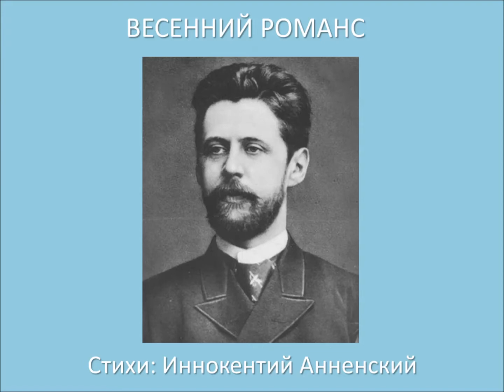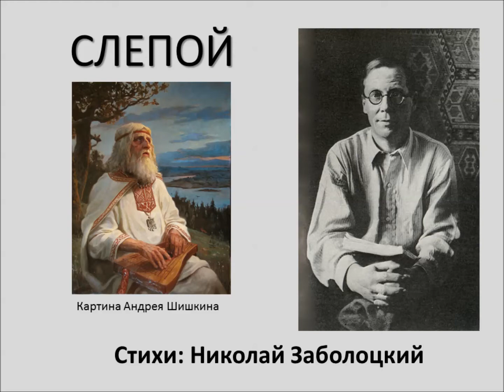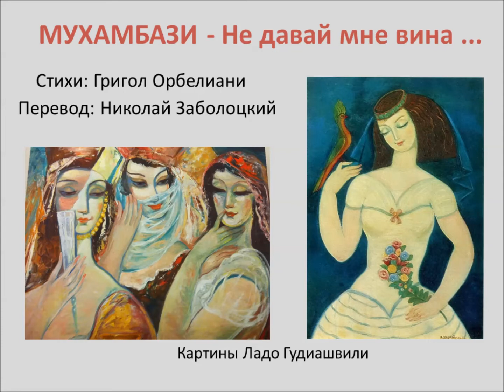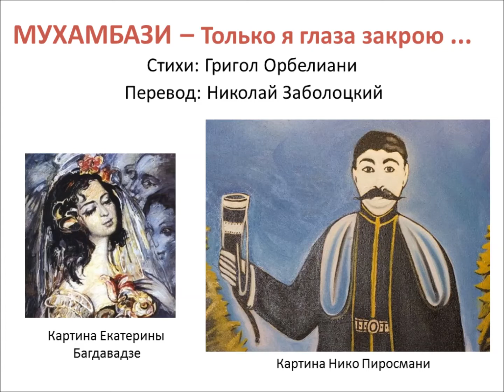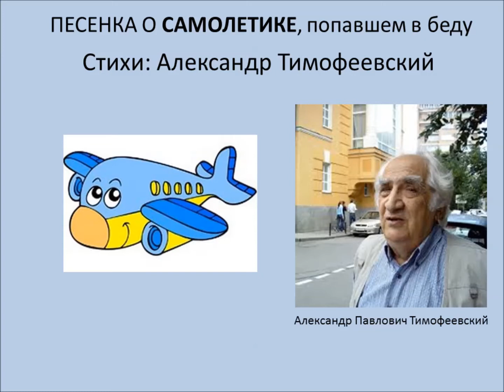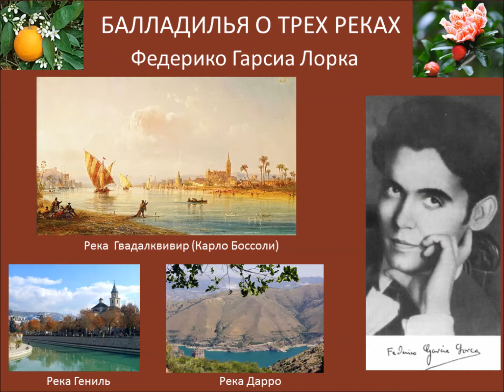"Мухамбази. Песни Марины Романовой". Беседу ведет журналистка Тамара Калантар, Радио 4, Таллин 2008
"Muhambazi. Songs of Marina Romanova". Interview by journalist Tamara Kalantar. Radio 4. Tallin, Estonia. in 2008,